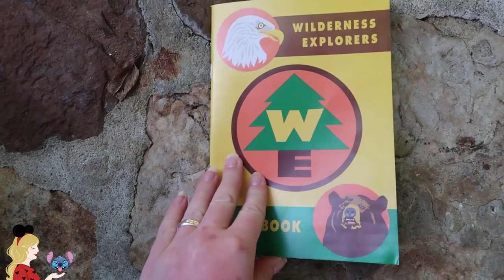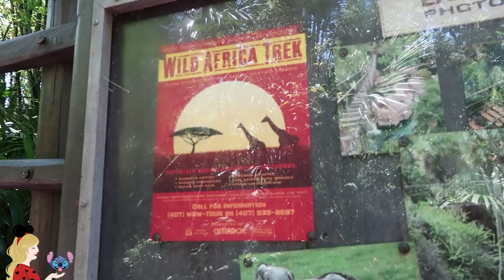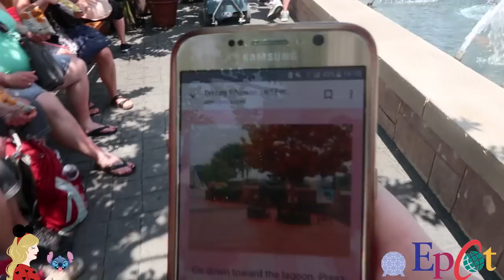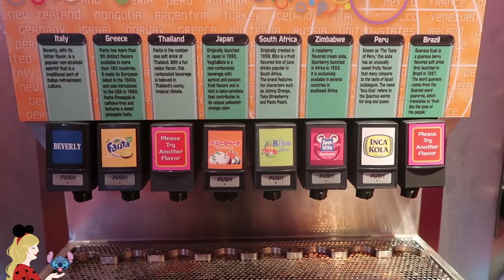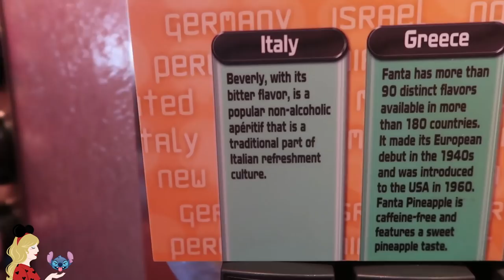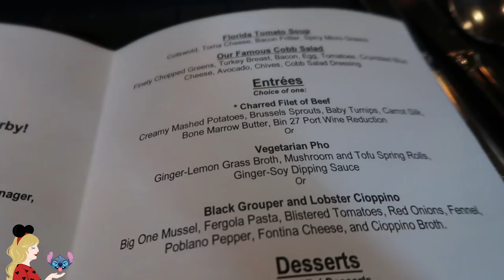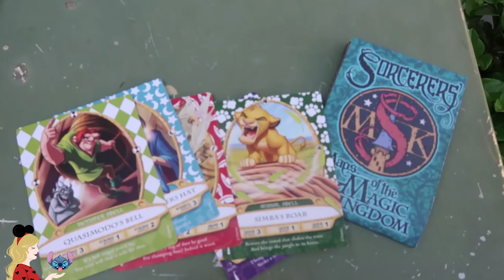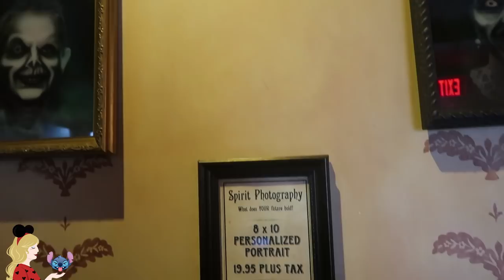J'ai mangé avec un IMAGINEER à WALT DISNEY WORLD ! Spécial activités insolites à faire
Hello ma Pixie Army ! On se retrouve pour une nouvelle vidéo à Walt Disney World... Et d'un style complètement différent de d'habitude :). J'avais envie de vous montrer toutes les activités originales que l'on peut faire uniquement à Magic Kingdom, Epcot, Animal Kingdom et Hollywood Studios... Je vous parle également de mon repas avec un imagineer dans cette vidéo !

✧ Twitter 🐤 → @Pixietubeuse
✧ Instagram 🙈 → Pixietubeuse
✧ Facebook 🐺 → Pixietubeuse

✨ Si tu as lu jusqu'ici... Mets-moi en commentaire le surprise pour le repas avec l'Imagineer, je saurais que tu viens de la team barre d'infos !